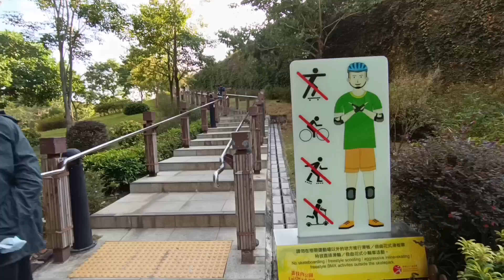Photoshoot for a Cause; Beautiful ladies